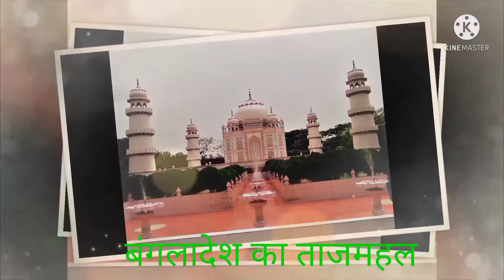दुनिया की सबसे महंगी चायपत्ती कौन सी हैं। जाने बेहद ही रोचक जानकारी।Dhiraj interesting facts, Dhiraj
amazing facts
interesting facts